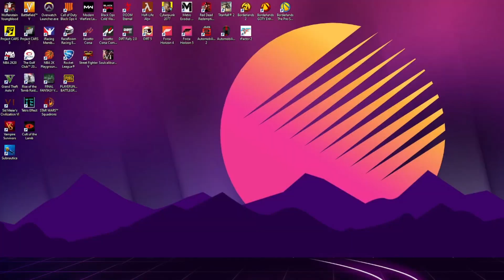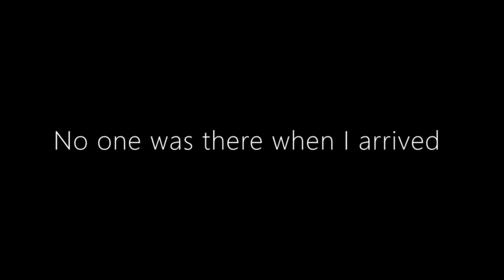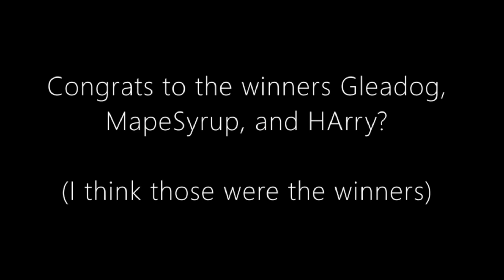Celestial Throne Ascension Race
Knights of the Blood Oath race each other up the Celestial Throne Ascension course.

Host: Ariaan
Guild Founder: TEN
Videographer: BoneDawg